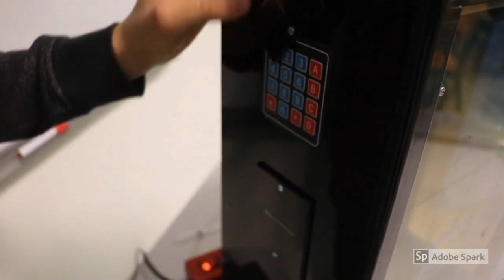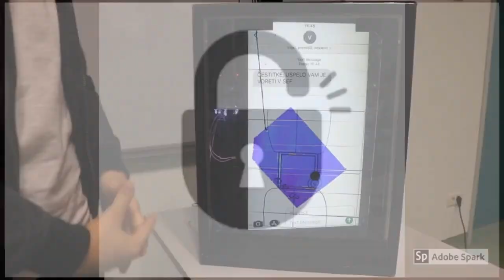The International Safe Cracking Tournament_Physical Mobile Phone.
Created by the students of Gimnazija Nova Gorica, Slovenija

Put your physics skills into practice and open the lock!
The Safe Cracking Tournament is the peak of a long term learning process, where teams of high school students join forces and apply their skills in a creative and engaged fashion.

Visit us at the Davidson Institute of Science Education, the educational arm of the Weizmann institute of Science